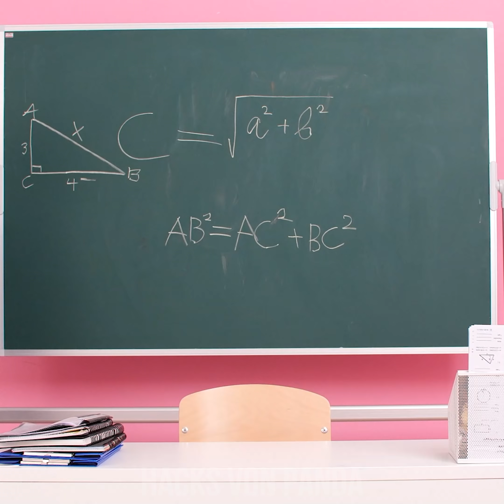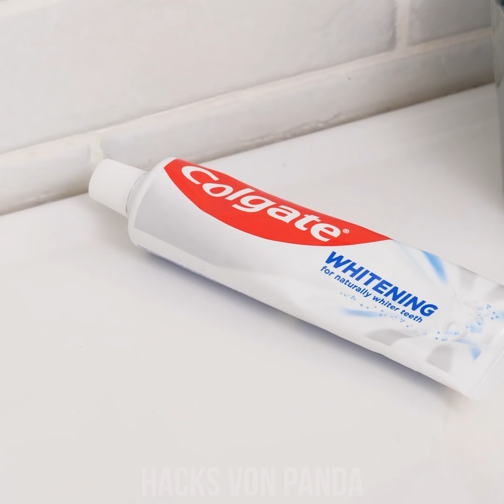LECKERE STREICHE! 💩 Die 11 besten Essensscherze, um Freunde und Familie reinzulegen!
Wird es dir zuhause und in der Schule auch so schnell langweilig? Wird es langsam Zeit sich an Freunden und Familie für irgendwas zu rächen? Dann mach dich auf in die Küche, denn da lauern alle Zutaten für die allerbesten Essensstreiche! Bleib ganz einach dran für all das und mehr von Hacks von Panda!

Eis am Stiel aus Seife
Blut im Mund
Dinge im Gelee
Loch im Trinkpäckchen
Ketchup ohne Fritten
Kacki-Kuchen
Gurke voller Streusel
Angeklebte Schüssel
Pfeffer im Kaffee
Falsche Flips
Zahnpasta Wurm